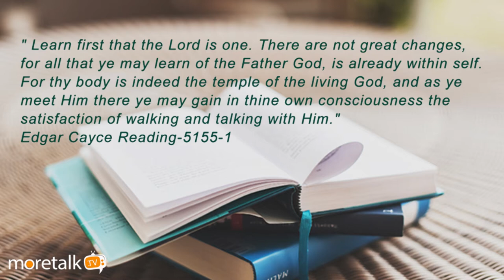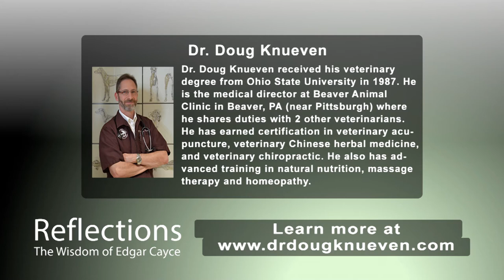Reflections: The Wisdom of Edgar Cayce: Holistic Health for the Life of Your Animal Companions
Dr. Doug Knueven received his veterinary degree from Ohio State University in 1987. He is the medical director at Beaver Animal Clinic in Beaver, PA (near Pittsburgh) where he shares duties with 2 other veterinarians. He has earned certification in veterinary acupuncture, veterinary Chinese herbal medicine, and veterinary chiropractic. He also has advanced training in natural nutrition, massage therapy and homeopathy. Dr. Doug has been practicing alternative veterinary medicine since 1995. He lectures on the subject at state and national veterinary conferences including the annual AVMA convention and the North American Veterinary Conference which is the largest veterinary conference in the world. He has written two books on the subject; Standby Me: A Holistic Handbook for Animals, Their People and the Lives They Share Together, and The Holistic Health Guide: Natural Care for the Whole Dog. He also authors the "Holistic Pet Care" column for Venture Inward Magazine, available online to members at EdgarCayce.org/members. He’ll be in Virginia Beach on Jul 18, 2015 for the new Soul Growth Saturday program Caring for Your Pet, Naturally: Holistic Health for the Life of Your Animal Companions to discuss how diet, exercise, holistic therapies, and alternative medicine can help your pets enjoy optimal health and energy and a long happy life.